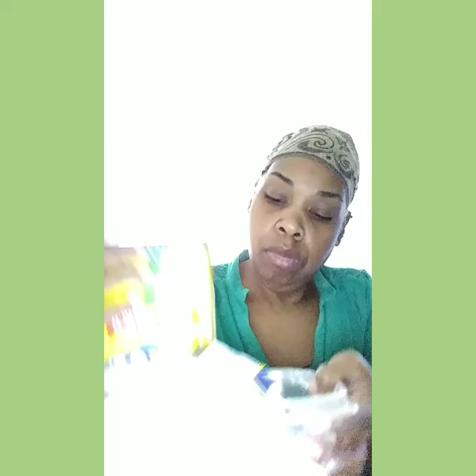Mixed all my starch together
Argo laundry, Argo, Arrowroot, DE and Kingsford.